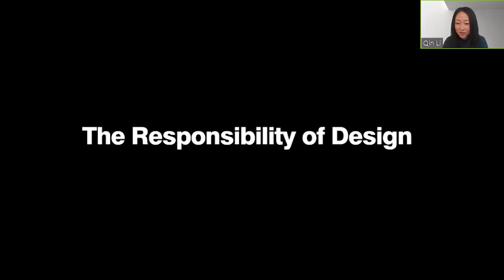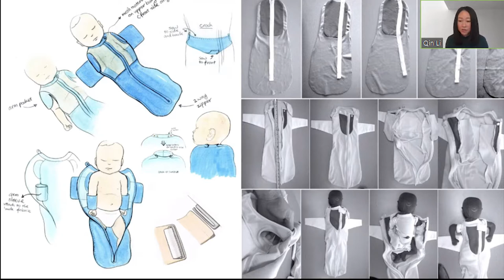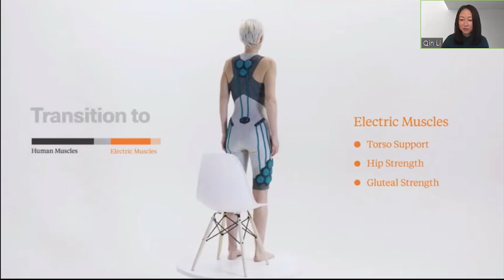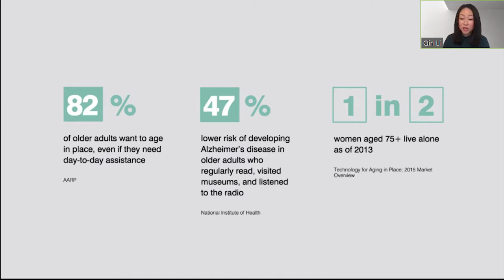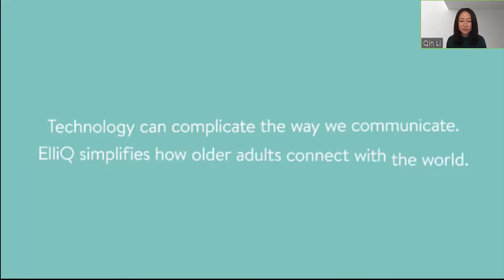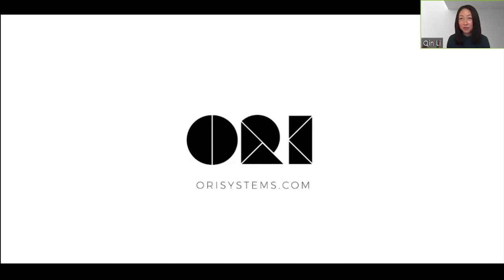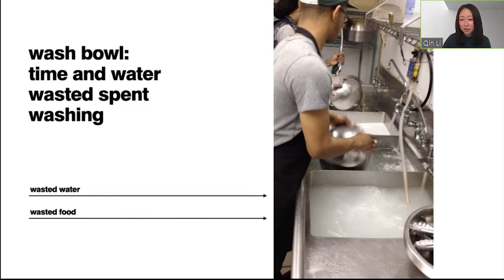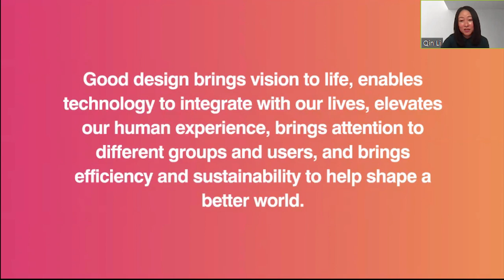Qin Li | Duncan Anderson Design Lecture Series | Spring 2021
The Responsibility of Design

Industrial design is the creative process of generating tangible outcomes to support human needs. With rapid changes in technology, designers have more responsibility to create new products and experiences that not only bring meaningful impact to individuals but are mindful of the environment.

Qin Li, VP of Design, leads fuseproject’s industrial design, packaging, and CMF practice. Harnessing her creativity and leadership, she takes a holistic and multidisciplinary approach to teaming and engaging all the disciplines within a fully informed, thorough, and integrated process. Human-centered experience design serves as the foundation of Qin’s philosophy around how designers can add value, improve quality of life, and address some of the world’s most pressing problems. In her more than fifteen years at fuseproject, she has helped Fortune 500 companies, start-ups, non-profits, and entrepreneurs shepherd designs to market in a number of categories, including AI & robotics, health & wellness, wearable tech, consumer electronics, furniture, packaging & soft goods, among others.

Qin’s work has been honored with global recognition and numerous awards, including Gold and a Special Award from IDSA for the Snoo bassinet and Ori Living, 100 Best Inventions of 2020 from TIME Magazine for a smartbot designed for Embodied, and 2020 Best of Year Award from Interior Design Magazine for the VOX Ventilator. Qin is also the recipient of The 2020 Distinguished Alumni Award from Academy of Art University.